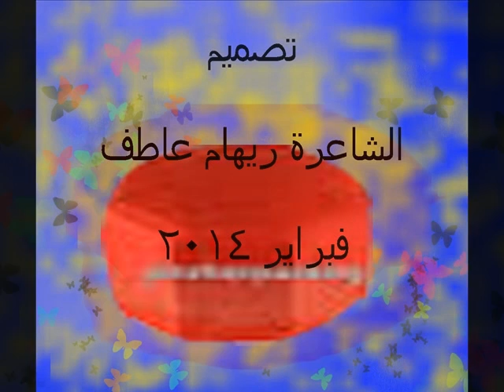عيد الحب ||| ريهام عاطف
فيديو فكرة و تصميم الشاعرة ريهام عاطف 9 فبراير 2014